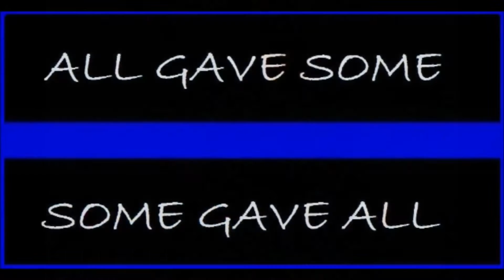Back the blue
Time to give back!